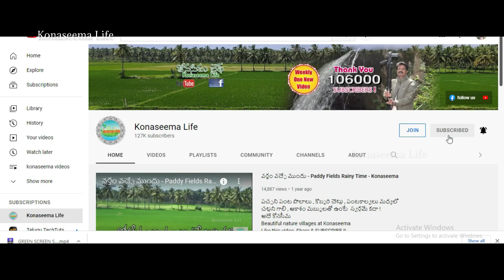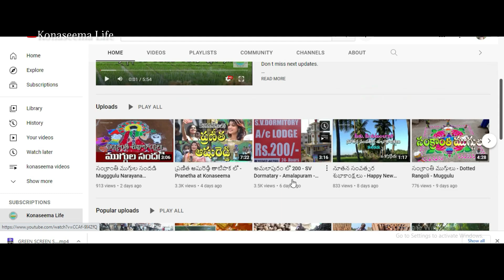అమలాపురం లో భోగిదండలు - Haridasu Konaseema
ఒకప్పుడు సంక్రాంతి పండగ అంటే 20  రోజుల ముందు నుండే పిల్లలు ఆవుపేడ గాని , ఎద్దు పేడ గాని సేకరించి పోటీ పడి మరీ భోగి పిడకలు తయారుచేసుకునే వారు . ఈ  ఆధునిక యుగం లో పిల్లలకుఅవి అమీ తెలియని పరిస్థితి వచ్చేస్తుంది . అమలాపురం లో భోగిదండలు    విక్రయిస్తున్నారు . పెద్దవి 50 రూపాయలు , చిన్నవి 20 రూపాయలకు విక్రయిస్తున్నారు .
         చాలాచోట్ల కనిపించని హరిదాసులు :  సంక్రాంతి పండగ వచ్చిందంటే   ఉదయాన్నే వాకిట్లో కళ్ళాపు  చల్లి ,  ముగ్గులు వేసే సమయానికే గ్రామాల్లో హరిదాసు కీర్తనలు వినిపించేవి . చాలాగ్రామాల్లో ప్రస్తుతం హరిదాసులు చూడటానికీ కనపడటం లేదు . ఈ వృత్తి లో కొనసాగటానికి కొత్తవారు మక్కువ చూపక పోవటం , వారికి సరిఅయిన ప్రోత్సాహకం లభించకపోవటం తో హరిదాసుల సంఖ్య ప్రతి సంవత్సరం తగ్గి పోతున్నట్టు కనిపిస్తుంది .
          సంవత్సరానికి ఒక సారి వచ్చే గంగి రెద్దుల వాళ్ళు , హరిదాసులు  'జంగమ దొరలూ , పిట్టల దొరలూ,  కొమ్మదాసుల వాళ్ళు , చెంచులు  మన వాకిట్లో నుంచుని చేసే సందడి  సంక్రాంతి పండగ కు కొత్త శోభను తెస్తుంది .
వారి మనుగడ కోల్పోతున్న ఈ తరుణం లో మనసంస్కృతి సంప్రదాయాలను రక్షించు కోవలసిన బాధ్యత మన యువతరం పైన ఉంది . ఈ పండగ సమయం లో వారికి మనకు తోచిన సహాయం చేసి వారి మనుగడకు తోడ్పడదాము
                                         మీ కోనసీమ లైఫ్ అడ్మిన్